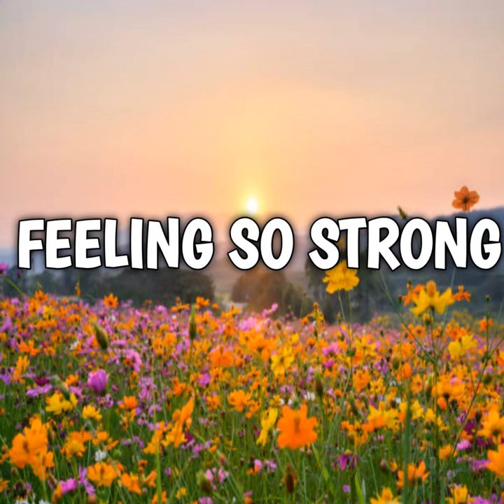Feeling So Strong King White Production